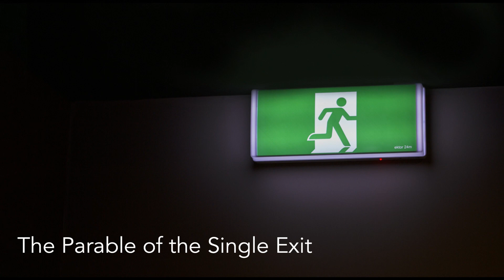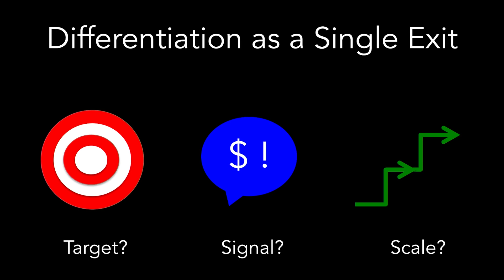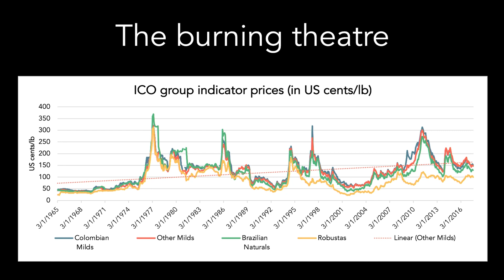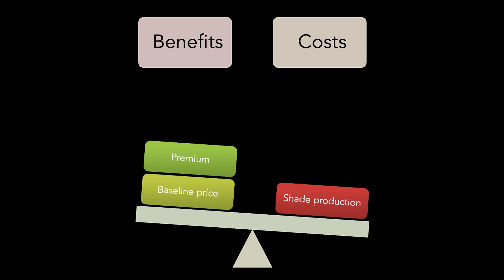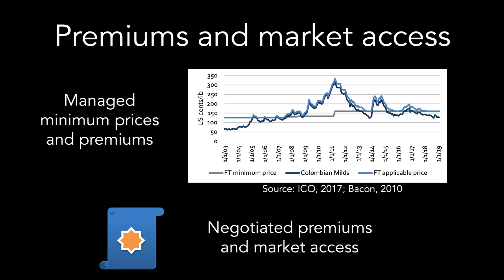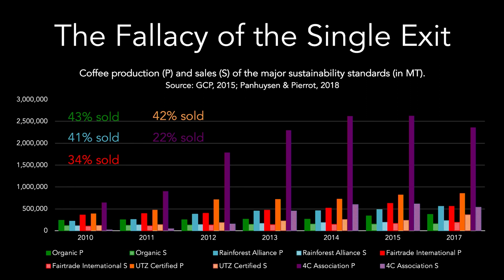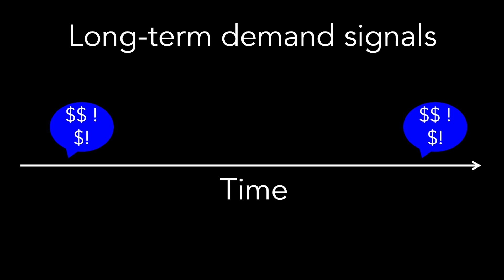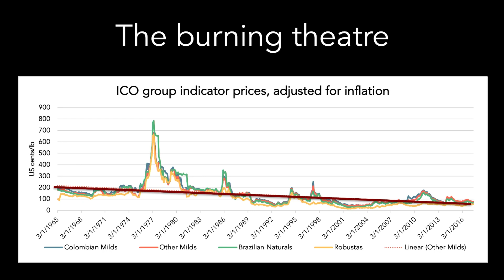Dr. Janina Grabs on Overcoming the Single Exit Fallacy | Re:co Symposium 2019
Today, we’re very happy to present the fourth and final episode of “Macroeconomic Dysfunction in the Coffee Trade,” a session recorded at Re:co Symposium this past April. This session convened experts to understand the functions and challenges of the coffee system responsible for the volatile shifts in the coffee market. If you haven’t listened to the previous episodes in this series, we strongly recommend going back to listen before you continue with this episode.

Despite the best efforts of industry actors and producing-country governments over the past decades, the coffee sector continues to suffer from recurring crises that affect the livelihoods of millions of smallholder producers. Why are our solutions not working as intended? In today’s episode, Dr. Janina Grabs of the University of Munster and visiting researcher at Yale University, argues that there is a need to closely consider the scale at which different initiatives may create positive change. In particular, scaling up initiatives that are based on differentiation, or on productivity increases, is likely to have counterproductive results unless carefully managed. In addition to such solutions that may work well in niche markets or local settings, there is a need to fundamentally reconsider the systemic problems of the sector, such as the cyclical volatility of the free market system, and rethink the possibility of systemic solutions.

Special Thanks to Toddy
This talk from Re:co Boston is supported by Toddy. For over 50 years, Toddy brand cold brew systems have delighted baristas, food critics, and regular folks alike. By extracting all the natural and delicious flavors of coffee and tea, Toddy Cold Brew Systems turn your favorite coffee beans and tea leaves into fresh cold brew concentrates, that are ready to serve and enjoy.

0:00 Introduction
2:40 The more coffee producers across the world try to differentiate themselves by growing higher quality coffees, the less money they will all ultimately make.
5:00 Coffee producers respond to high prices by planting coffee, fueling long price troughs. There has also been downward trend in inflation-adjusted coffee prices over the last 50 years while costs have risen.
8:30 The promise and shortfalls of private sustainability standards
13:00 How specialty coffee can avoid the “burning theater” trap by targeting under-privileged producer groups and offering sustainable and transparent prices for larger quantities of coffee
16:00 We need an honest conversation on the scalability of a model built on diversification, for both environmental and economic reasons.
20:50 Outro